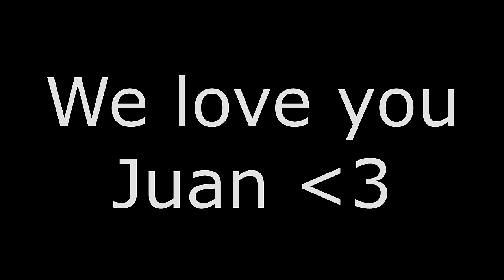Chicago 2K17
Going to Chicago to see our boy Juan graduate from the Navy